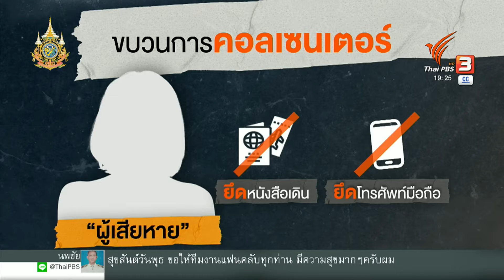เตรียมช่วยเหลือคนไทย 154 คนถูกจับในเมียนมา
มีรายงานว่า กลุ่มคนไทยที่ถูกหลอกไปทำงานในเมียนมา กลุ่มล่าสุด เมื่อวันที่ 18 มีนาคมที่ผ่านมา ซึ่งทางการเมียนมาเข้าจับกุมกลุ่มพนันออนไลน์ในจังหวัดท่าขี้เหล็ก และ มีคนไทยถูกจับกุม 154 คน ซึ่งหญิงไทย 2 คนที่ตั้งครรภ์ และ ถูกคุมขังมากว่า 4 เดือนแล้ว
แต่จากการสอบถามไปยัง คณะทำงาน TBC ฝ่ายไทยอำเภอแม่สาย ได้รับการยืนยันว่า ยังไม่มีข้อมูลระบุว่าคนไทยที่ถูกจับ มีหญิงตั้งครรภ์รวมอยู่ด้วย ทั้งนี้ในการส่งกลับคนไทย ขึ้นอยู่กับกระบวนการทางกฏหมายของเมียนมา โดยกลุ่มคนไทยที่ถูกควบคุมตัว ถูกแจ้งข้อหาเรื่องการหลบหนีเข้าเมือง และ การพนันผิดกฎหมาย.